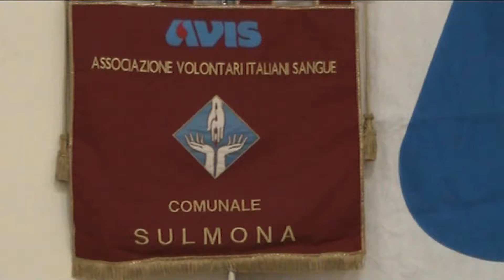Assemblea Avis Sulmona